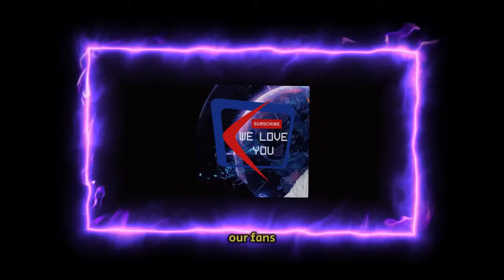ALERT IS ABOUT TO DROP